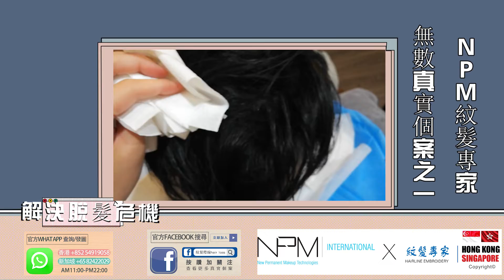NPM紋髮 SMP紋髮價錢 亞洲區紋髮導師-ZA老師主理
NPM ROLLER紋髮 🆚 SMP紋髮⁉NPM Roller紋髮可能係市面最好既髮技術🌟沒有之一👍🏻
唔少客人喺紋髮前都會搵下有冇其他既紋髮選擇，通常大部人都會搵到市面上既SMP紋髮技術今日就同大家分析一下啦😉
SMP紋髮💉
其實最初既紋髮係由SMP單針紋髮開始架，去到而家已經有幾十年既歷史㗎啦
但點解一直都唔係好多人知道，亦都唔被廣範使用呢？！🧐
係因為SMP紋髮只喺做到SKIN HEAD 造型👶🏻
限制咗好多唔同客人既需要🙅🏻‍♀所以呢幾十年不被廣範選用❌
🌟直到NPM Roller 紋髮技術既出現🌟(而家我地用既技術💪🏻)
NPM喺2014年正式設計發明咗Roller紋髮🧠🥇喺短短幾年間改變咗紋髮界嘅知識，令紋髮喺呢幾年廣泛流傳，為大眾所認識同認可！👏🏻
同時大家呢幾年都會喺唔同嘅新聞雜誌中睇到我地NPM紋髮資訊-Za老師訪問👁📊
而我地既紋髮老師ZA老師喺紋髮界也是從SMP轉用NPM ROLLER多年
並已經喺香港同新加坡嘅代理及亞洲區紋髮導師👏🏻
紋髮/毛囊仿真技術✨：
⭕ 不是手術
⭕ 無需復原期
⭕ 即時見效
⭕ 即日上班
⭕ 對日常生活毫無影響
⭕ 完全視覺上頭髮濃密
⭕ 任何脫髮類型都可以處理
⭕ 無需使用頭髮黑粉 遮遮掩掩
⭕ 可以運動、游水、風雨也不怕
⭕ 處理一次，可保留3-5年,不再煩惱
紋髮是一種利用色素著色於頭皮皮膚真皮層的技術。
🥇Za老師使用嘅NPM頭皮仿真毛囊技術都有專利認證🥇（專利註册號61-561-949）不傷毛囊 不影響頭髮生長，是目前世界同類產品中公證最先進的療程，務求客人滿意又放心❤
☺️ NPM紋髮專家-ZA老師紋髮訪問 (蘋果新聞 Apple Daily)☺️
🇭🇰香港首位使用❤️NPM專利紋髮技術的導師❤️， ZA老師綜合市面上三大紋髮技巧，包括 ✓NPM紋髮、✓SMP紋髮及 ✓線條紋髮技術，根據客人脫髮問題針對處理，取長補短解決脫髮外觀問題！
NPM紋髮專家—ZA老師 ♥️NPM亞洲區紋髮導師 2014年開始♥️
【我們並非坊間的以低價錢吸引客人❌拎客人個頭黎做練習個啲新手❌😅】
💕提供HSBC 匯豐信用卡／SC 渣打信用卡(Visa , MasterCard) 12個月免息分期💕
📍採用一次性 即用即棄工具用品📍